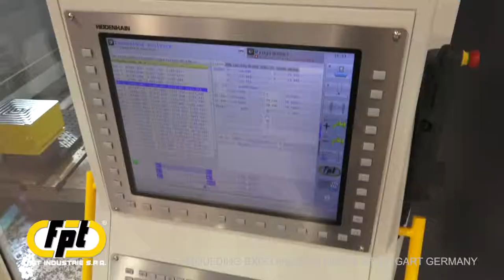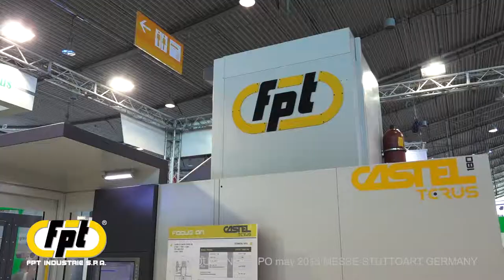Video stand FPT MOULDING EXPO 2015 MESSE STUTTGART.